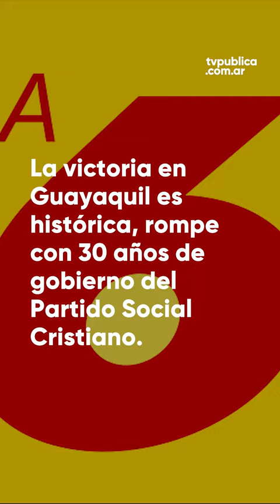Triunfo del "Correísmo" en Ecuador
El frente del expresidente de Ecuador Rafael Correa, Revolución Ciudadana, se impuso en las elecciones municipales y provinciales. Duro revés para el presidente Guillermo Lasso.